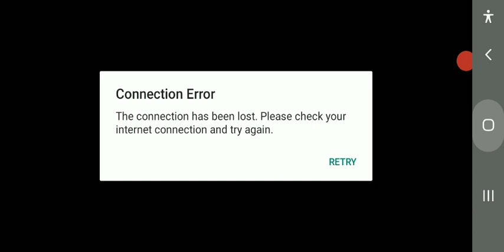monster master gameplay -#7 1st time big box challange!!🔥🔥